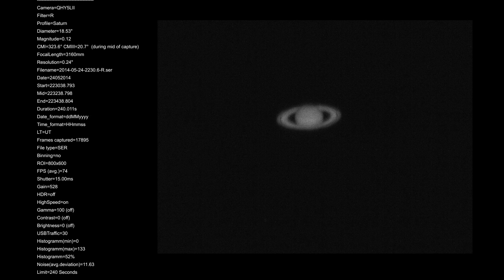brute rouge,bleu et ir742pro